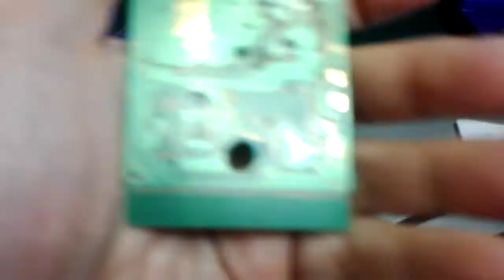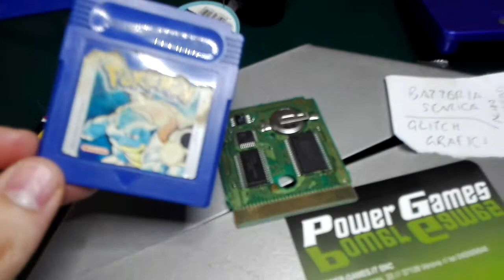Pokémon Blu Italiano riparazione cartuccia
Breve dettaglio sulla riparazione di una cartuccia di Pokémon Blu in condizioni precarie, glitch grafici e mancato salvataggio (non dovuto alla batteria scarica), pcb con piste corrose e ossidate per l'incuria.